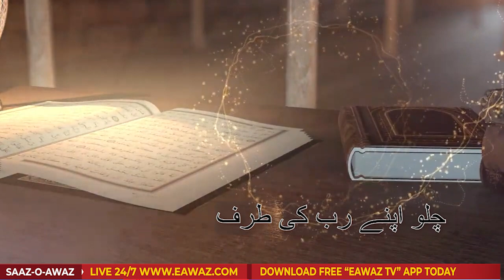Justice demands that there should be a resurrection | Chalo Apny Rab ki Taraf